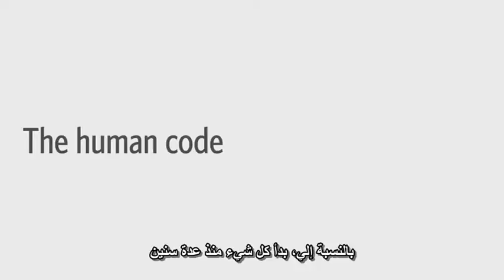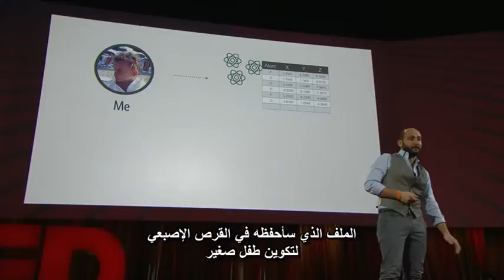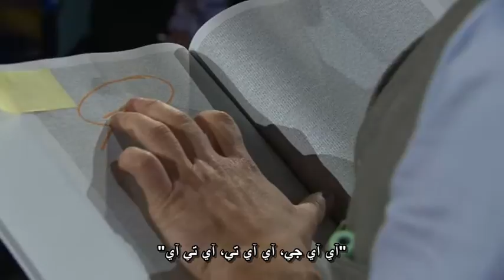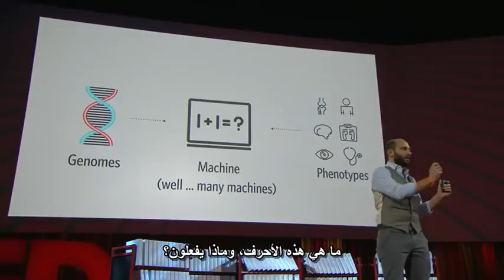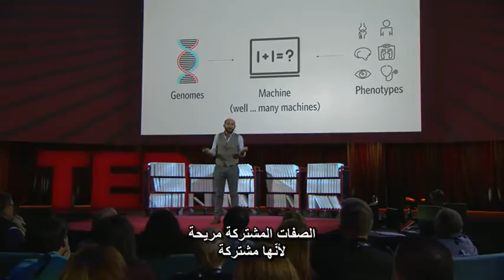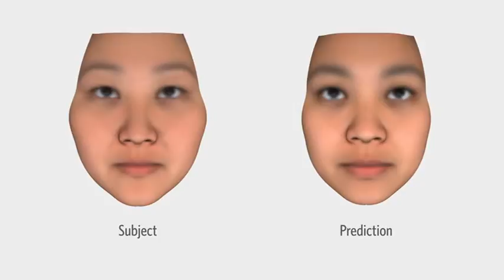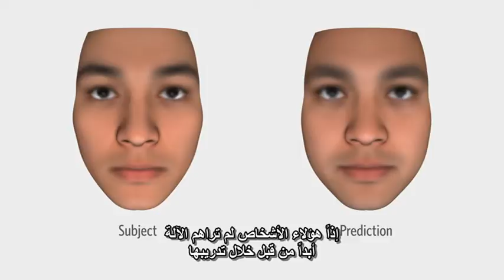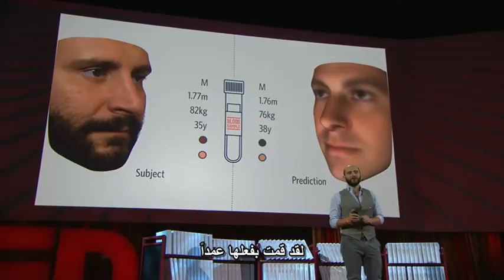كيف نقرأ شفرة الحياة؟ ـ مستقبل مشروع الجينوم البشري ـ Riccardo Sabatini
ما بعد سَلسَلة الجينوم البشري. TED 2016.
Riccardo Sabatini